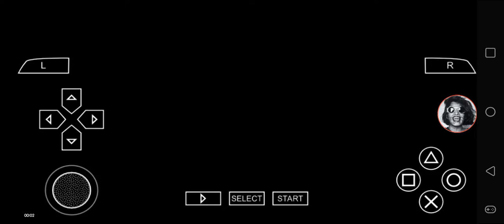Def Jam FFNY The Takeover - Gladoroth3000's Request Matches Part 72